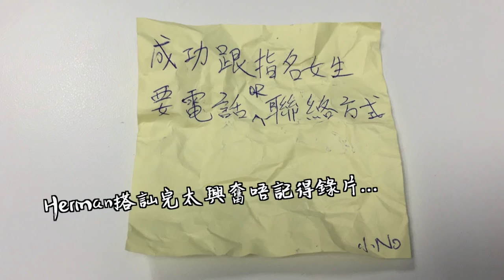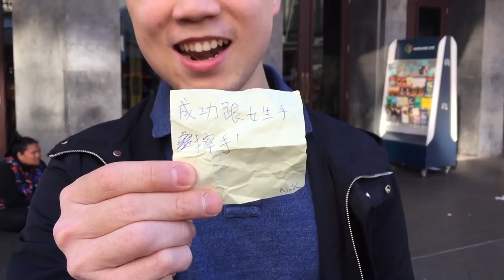【街頭版 - 你叫我做】搭訕？裸跑？你可以去到幾盡？ | 小NO・Herman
2018年對於我來說是意義十分重大的一年。
年初的時候訂下了數個新年目標。
其中一個最具挑戰性的就是要踏出自己的舒適圈，
挑戰自己、探索人生、try something new。

就是因為這樣，
我開始了新的旅程，
嘗試了各種自己以前沒勇氣去做的事情。
或許是做些讓自己感到難為情、尷尬的事情。
或許是嘗試去拒絕別人。

無論結果是怎樣，
最重要的是自己有嘗試過，
再去衡量要否繼續以這種方式活著。

人生苦短，活在當下。
真的很慶幸年初的自己做了這個選擇。
這也是我開始了這個Channel的原因。

希望大家喜歡小NO與Herman的這段青春回憶。
喜歡的話記得要給Like和Comment喔！
我們下一集見！